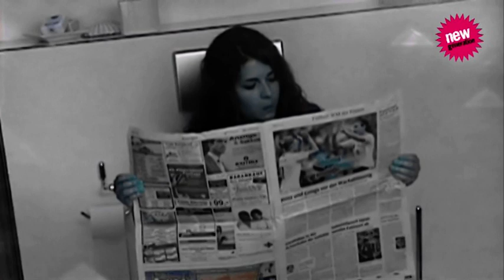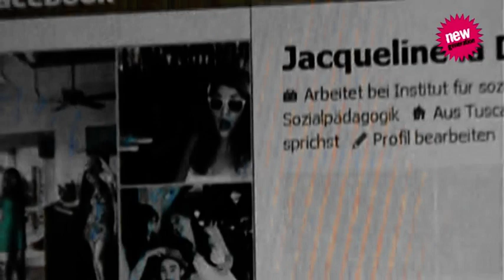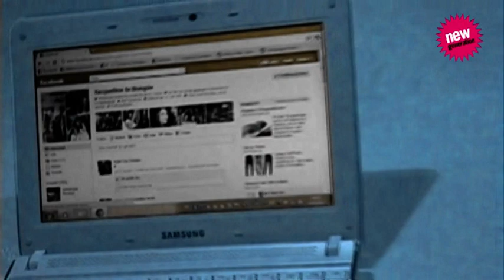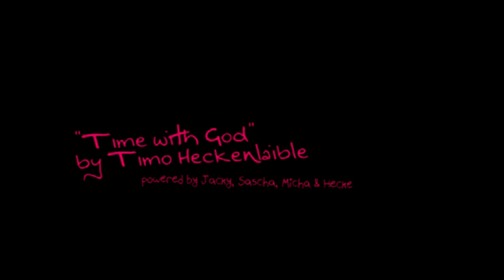NEW GENERATION YOUTH :: HOW much he loves (Short Movie)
... to spend time with us +++ deutsch: WIE SEHR Gott mit uns Zeit verbringen will. Das Video vermittelt eine sooo einfache Botschaft, nämlich die, dass Gott sich danach sehnt, mit uns Zeit zu verbringen, warum aber? Weil er darauf abfährt uns über seine genialen Pläne mit uns zu informieren, während er nebenbei SEINE Wahrheiten über uns in unser Leben reinspricht. Jesus halt, wie er sich in einem wechselnden Zustand von Liebe und Begeisterung nach UNS sehnt.